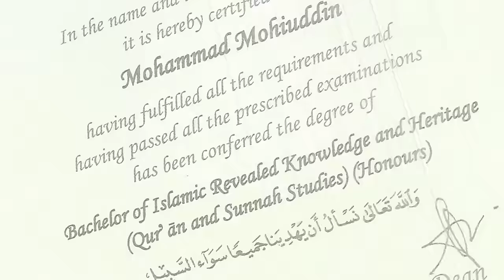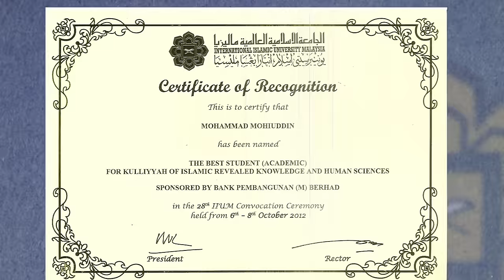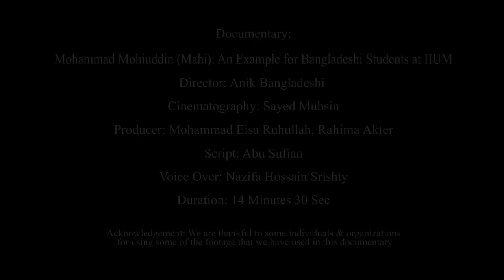Mohammad Mohiuddin Mahi An Example for Bangladeshi Students at IIUM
Mr. Mohammad MOHIUDDIN, Ph.D. Researcher, M.IRK, B.IRK, is the Director of the International Relations and Cooperation in the International University of Agadir (Universiapolis). He is also a Ph.D. Research scholar in the International Islamic University Malaysia (IIUM). He obtained Bachelor and Master’s degree in Islamic Revealed Knowledge and Human Sciences with the Most Prestigious Presidents’ Award, Best Overall Award and the Best Academic Award respectively from the International Islamic University Malaysia (IIUM).

He has experienced over 5 years in serving as a Graduate Research Assistant, Secretary of the IIUM Global Forum and the Secretary of the IIUM Internationalization Ambassador’s Committee at office of the Deputy Rector (Internationalization & Industry and Community Relations), IIUM.

He has received many international awards and recognitions such as for the Superior performance he received the recognition at the 2nd International Model of OIC Summit 2011 in Sabanci University, Turkey; the recognition at the 3rd International Model of OIC Summit 2012 in Tatarstan, Russia;  United Nations Interfaith Harmony week 2014 recognition for the outstanding contribution and the recognition for the outstanding contributions in serving Arabic Language from the Ministry of Higher Education, Kingdom of Saudi Arabia and King Abdul Aziz Center for Arabic Language in 2013. Furthermore, he received the recognition from Hon’ rector of the International Islamic University Malaysia Prof. Dato’ Sri Dr. Zaleha Kamaruddin for outstanding contribution to IIUM and communities.

Previously, he has served the Vice President of the Students’ Representative Council, International Islamic University Malaysia, Founder President of Bangladeshi Students’ Union Malaysia (BSUM). Currently, he is a member of the International Union for Muslim Scholars; Director of International Affairs, Allama Fazlullah Foundation, Chittagong, Bangladesh; Editorial Member of Al-Wasatiyyah Centre for Research Publication, Bangladesh; and the Founder General Secretary of Aisa-Africa Youth Government.

He has organized and participated hundreds of International conferences, seminars, forums locally and globally. His research papers have also been published in conference proceedings and booklets.

His areas of teaching and experiences include International relations & cooperation, diplomacy, public communication, Islamic studies, Jurisprudence, Shria’h, Islamic Economics and Finance, Tafsir of Qura’n, organizing international events & conference. He is fluent in English, Arabic, Urdu, Bengali, Hindi and Malay.